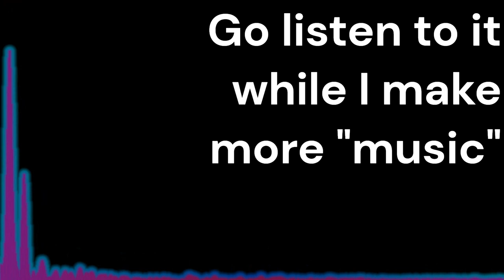In light of the new tracks...